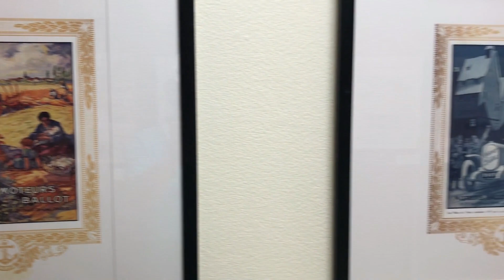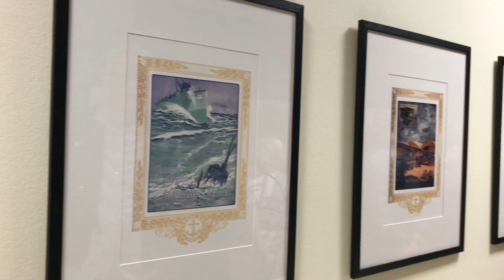Circuit des Remparts d'Angoulême 2023 - Exposition "Ernest Ballot : d'Angoulême à Indianapolis"